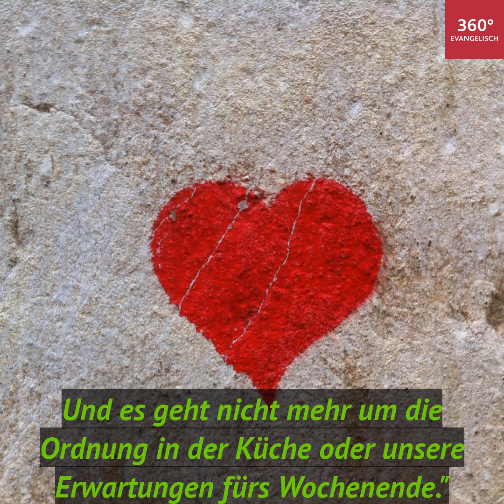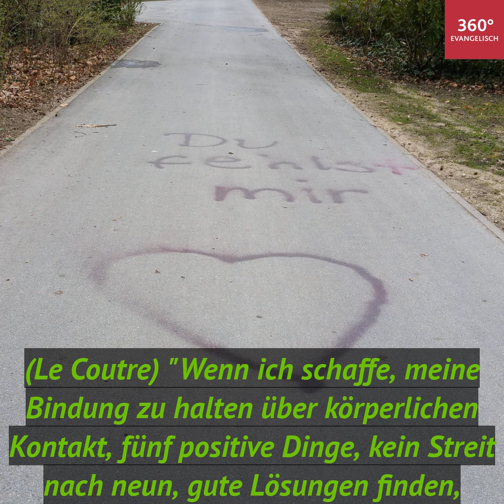Liebe für Fortgeschrittene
Es gibt nicht das eine Erfolgsrezept für eine tiefe, lange, schöne Liebe. Aber es gibt Dinge, die man richtig machen kann, und am Valentinstag damit anfangen, ist nicht die schlechteste Idee. Hier im O-Ton Diplom-Psychologin Christine Le Coutre von der Evangelischen Eheberatung in München.
Ein Beitrag von Christoph Lefherz
Redaktion: Evangelische Funk-Agentur (efa)